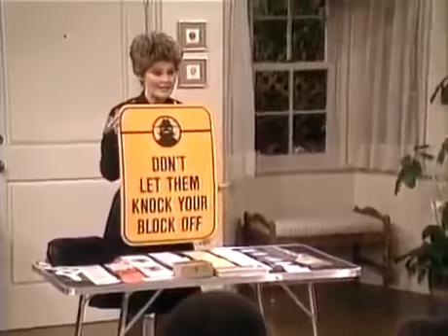Small Wonder- S2-E13 Neighborhood Watch S2-E13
Please support my other youtube channel I am producing original videos there. Please support.

VIKKI the Robot Girl